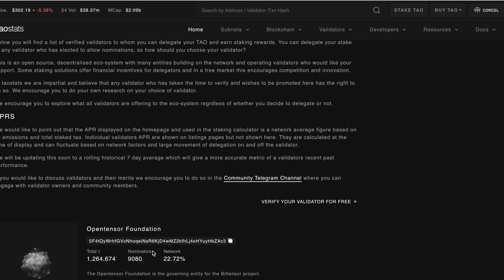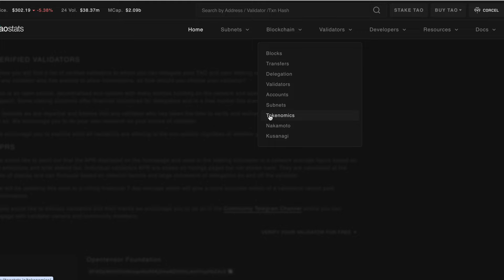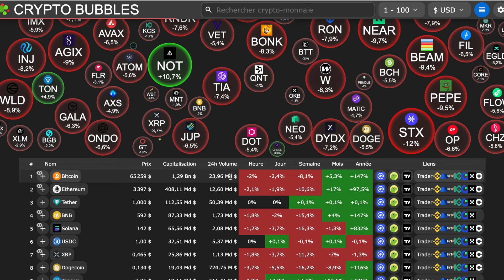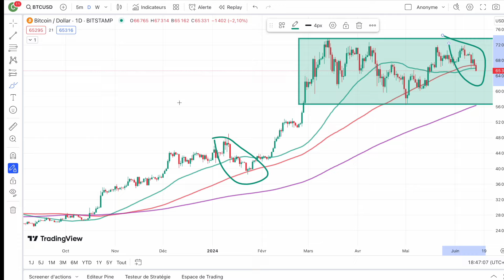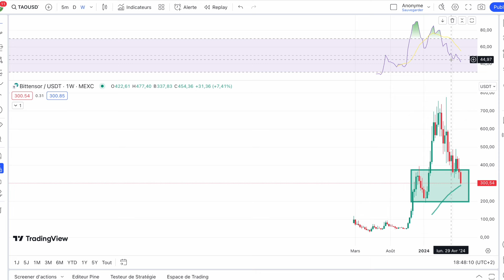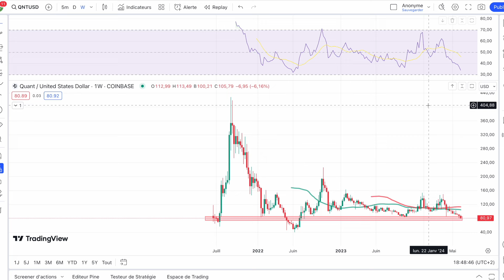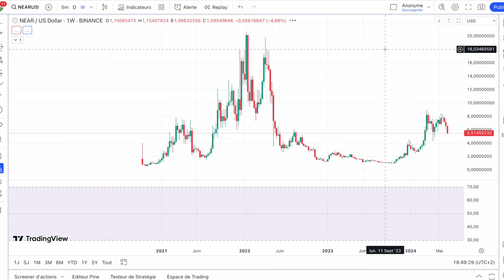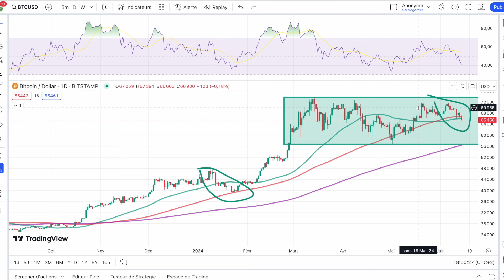🚨FLASH CRYPTO⚡️MASSACRE EN DIRECT SUR LES CRYPTO ⚠️ ANALYSE DE LA SITUATION 👀 Alerte sur TAO